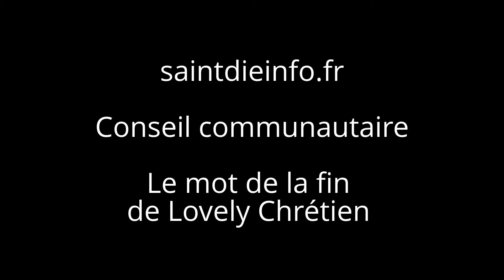Le mot de conclusion de Lovely Chrétien